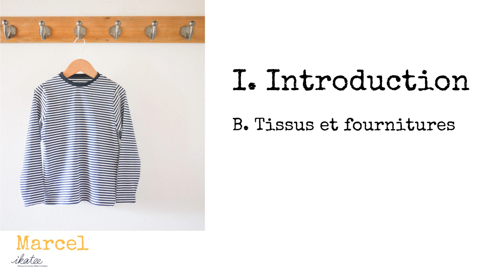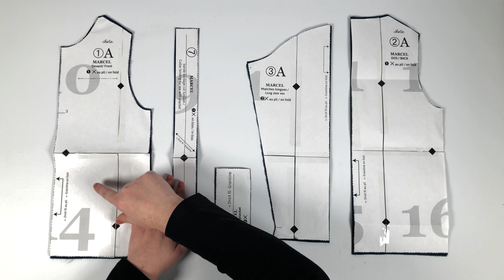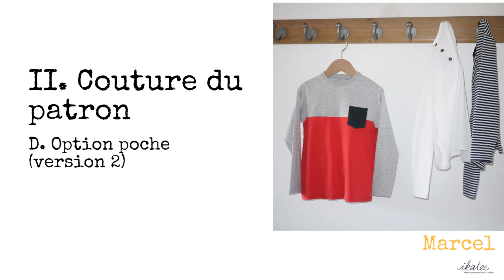[ TUTORIEL ] Coudre un tee-shirt enfant mixte - patron Marcel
Le patron de Marcel (du 3 au 12 ans) est disponible

I. INTRODUCTION
00:00 A. Le patron, les options et le niveau de couture
01:22 B. Tissus et fournitures
03:11 C. Toutes les versions

II. COUTURE DU PATRON
05:08 A. Préparation des pièces
06:51 B. Option bonus bande volantée (Version 2)
11:52 C. Montage des panneaux devant et dos (Version 2)
13:11 D. Option poche (Version 2)
15:11 E. Montage de la patte de boutonnage (Version 3)
19:15 F. Assemblage par les épaules
20:03 G. Montage du col (Versions 1 et 2)
22:46 H. Montage du col (Version 3)
26:06 I. Assemblage des manches
28:01 J. Fermeture des manches et des côtés
29:16 K. Finitions

🧵 LE PATRON DE COUTURE 🧵

Un pack de Tee-shirts pour confectionner des versions multiples
Coupe «normale» droite.
Manches longues ou courtes.
Version 1 - Tee shirt basique à encolure ronde
Version 2 - Tee shirt à empiècements et poche
Version 3 -  Tee shirt col tunisien
Des modèles s’adaptant à toutes les saisons et à customiser à gogo !

🧵 CARACTERISTIQUES TECHNIQUES DU PATRON 🧵

Niveau de couture : facile à intermédiaire
Gamme de tailles : du 3 au 12 ans
Suggestions tissus :
- Maille (V1, V2, V3) : jersey de coton, interlock, French Terry
- Tissé (V3) : popeline, double gaze, viscose, jean léger

Nous avons hâte de découvrir vos réalisations, partagez-les avec le ikateemarcel ! 💪

🧵 IKATEE 🧵

Ikatee est une marque de patrons française pour bébés, enfants et femmes. Nous avons à cœur de vous proposer des modèles actuels avec une priorité à la belle coupe et au confort. Nous travaillons sur des explications claires et qualitatives, aujourd'hui complétées par des vidéos qui vous accompagneront tout au long de votre couture. Nous proposons également sur notre site internet des tissus et de la mercerie afin que vous puissiez créer vos vêtements de A à Z.